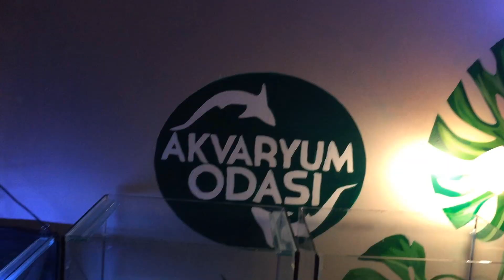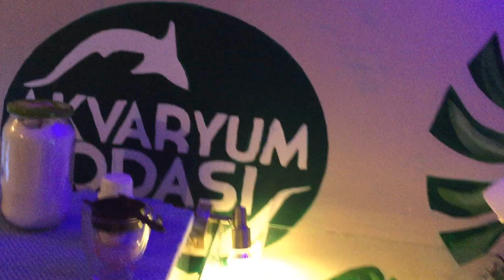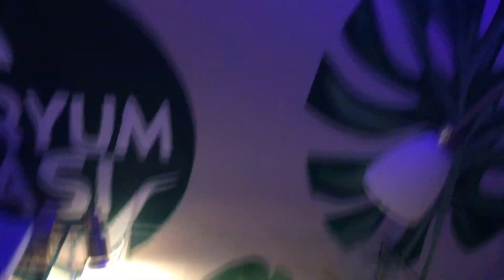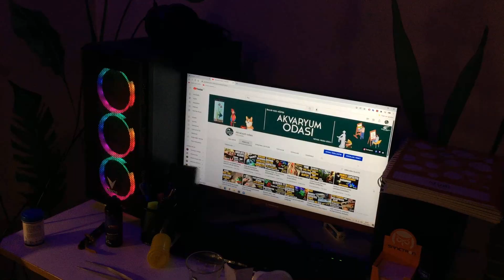AXOLOTL AKVARYUMU KURDUM! ÇOK TATLI LAN!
Merhaba! Hep birlikte lepistes akvaryum kurulumu, hamile lepistes doğumu, yavru lepistes büyütme ve bitkili lepistes akvaryumları gibi konularda bir araya geliyoruz :) Hep birlikte hobi odamızda eğlenceli ve yaratıcı zamanlar geçirerek birbirimizle etkileşim kuruyoruz!

axolotl
axolotl yavrusu
axolotl bebeği
axolotl besleme
axolotl nedir
axolotl nasıl beslenir
axolotl üretimi
axolotl türkiye
axolotl ne yer
axolotl nerede yaşar
axolotl videoları
axolotl yavru
axolotl yavrusu
axolotl yumurtası
axolotl komik videolar
axolotl nasıl
axolotl ne
axolotl nerede
axolotl akvaryumu nasıl olmalıdır
axolotl bakımı nasıl
Lepistes üretimi
Lepistes üretim akvaryumu
lepistes doğumu
evde hobi akvaryumu
lepistes akvaryumu
lepistes akvaryum kurulumu
bitkili lepistes akvaryumu
lepistes yavruları
Pitbul
pitbull
köpek
alman kurdu
karides
ciklet akvaryumu ciklet balığı
ciklet üretimi
karides üretimi
pitbull ailesi
pitbull videosu
köpek barınağı
köpek sahiplenme
barınaktan köpek sahiplenme
çekiliş
petshopp
hayvan sahiplenme
papağan
komik papağan
komik kedi
komik hayvanlar
ilginç hayvanlar
en vahşi hayvanlar
en güçlü köpek ırkları
en zeki köpek ırkları